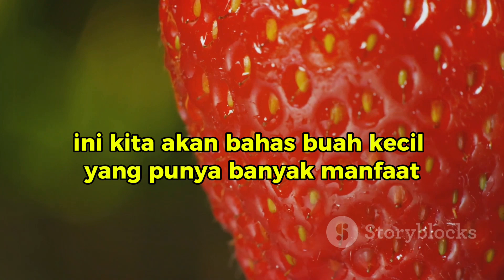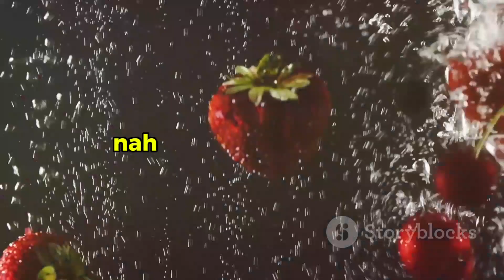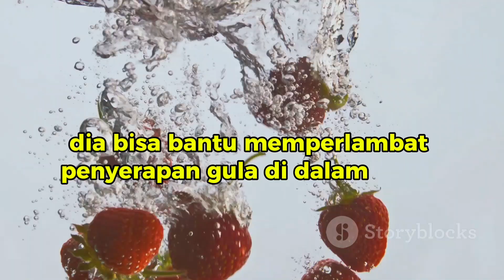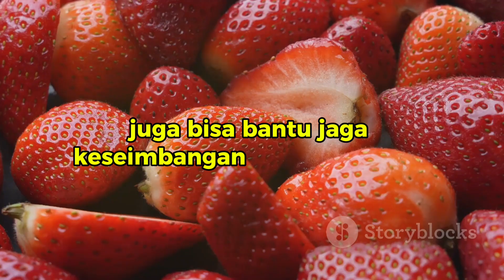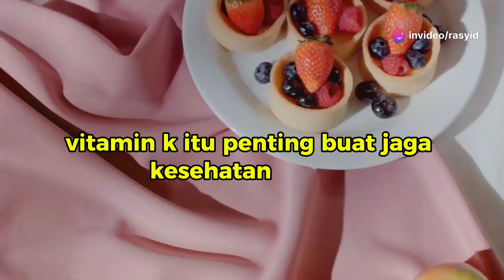Khasiat Strawberry: Buah Merah Kaya Manfaat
Strawberry, dengan warna merah cerah dan rasa manis asamnya, bukan hanya menyenangkan untuk dikonsumsi tetapi juga kaya akan manfaat kesehatan. Buah ini mengandung berbagai nutrisi penting yang dapat mendukung kesehatan tubuh secara menyeluruh. Berikut adalah beberapa khasiat utama dari strawberry:

1. Kaya akan Antioksidan
Strawberry mengandung banyak antioksidan seperti vitamin C, antosianin, dan quercetin. Antioksidan ini membantu melawan radikal bebas dalam tubuh, yang dapat menyebabkan kerusakan sel dan berkontribusi pada berbagai penyakit kronis.

2. Mendukung Kesehatan Jantung
Penelitian menunjukkan bahwa mengonsumsi strawberry dapat membantu menurunkan risiko penyakit jantung. Kandungan serat, vitamin, dan senyawa antioksidan dalam strawberry dapat membantu mengurangi kadar kolesterol jahat (LDL) dan tekanan darah, serta meningkatkan fungsi pembuluh darah.

3. Meningkatkan Fungsi Otak
Strawberry mengandung senyawa anti-inflamasi dan antioksidan yang dapat membantu menjaga kesehatan otak dan meningkatkan fungsi kognitif. Beberapa penelitian mengindikasikan bahwa mengonsumsi strawberry secara rutin dapat membantu memperlambat penurunan fungsi kognitif terkait usia.

4. Membantu Mengatur Gula Darah
Kandungan serat dalam strawberry dapat membantu mengatur kadar gula darah dengan memperlambat penyerapan gula di dalam darah. Ini menjadikan strawberry pilihan yang baik untuk penderita diabetes atau mereka yang ingin menjaga kadar gula darah tetap stabil.

Vitamin C yang tinggi dalam strawberry berperan penting dalam produksi kolagen, protein yang membantu menjaga elastisitas dan kekencangan kulit. Selain itu, antioksidan dalam strawberry membantu melindungi kulit dari kerusakan akibat sinar matahari dan polusi.

6. Mendukung Kesehatan Pencernaan
Strawberry mengandung serat yang cukup tinggi, yang membantu meningkatkan kesehatan pencernaan dengan mencegah sembelit dan memperbaiki gerakan usus. Serat juga berperan dalam menjaga keseimbangan bakteri baik di usus.

7. Sumber Vitamin dan Mineral
Selain vitamin C, strawberry juga mengandung vitamin K, folat, kalium, dan magnesium. Nutrisi-nutrisi ini berperan penting dalam berbagai fungsi tubuh, termasuk menjaga kesehatan tulang, mendukung sistem kekebalan tubuh, dan mengatur tekanan darah.

### Cara Mengonsumsi Strawberry

Agar mendapatkan manfaat optimal dari strawberry, ada beberapa cara untuk mengonsumsinya:
- **Segar**: Makan strawberry segar adalah cara terbaik untuk mendapatkan semua nutrisi yang dikandungnya.
- **Smoothie**: Campurkan strawberry dengan yogurt atau susu untuk membuat smoothie yang sehat dan lezat.
- **Salad**: Tambahkan potongan strawberry ke dalam salad untuk memberikan rasa manis alami.
- **Topping**: Gunakan strawberry sebagai topping pada oatmeal, sereal, atau pancake.
- **Dessert**: Strawberry bisa menjadi bahan utama dalam berbagai dessert sehat seperti parfait, sorbet, atau dipadukan dengan dark chocolate.

### Tips Memilih dan Menyimpan Strawberry

- **Memilih**: Pilih strawberry yang berwarna merah cerah, mengkilap, dan bebas dari noda atau bercak. Buah yang matang akan memiliki aroma manis.
- **Menyimpan**: Simpan strawberry dalam lemari pendingin dan konsumsi dalam 2-3 hari untuk menjaga kesegarannya. Hindari mencuci strawberry sebelum disimpan karena dapat mempercepat pembusukan.

### Kesimpulan

Strawberry adalah buah yang tidak hanya enak tetapi juga sangat bermanfaat bagi kesehatan. Dengan mengonsumsinya secara rutin, Anda dapat menikmati berbagai khasiatnya, mulai dari menjaga kesehatan jantung, meningkatkan fungsi otak, hingga mendukung kesehatan kulit dan pencernaan. Jadi, jangan ragu untuk menambahkan strawberry ke dalam menu harian Anda!

Khasiat Strawberry: Buah Merah Kaya Manfaat by Rasyid's Workspace

OUTLINE:

00:00:00 Intro
00:00:30 Kaya Akan Antioksidan
00:01:01 Mendukung Kesehatan Jantung
00:01:36 Meningkatkan Fungsi Otak
00:02:10 Membantu Mengatur Gula Darah
00:02:41 Menjaga Kesehatan Kulit
00:03:15 Mendukung Kesehatan Pencernaan
00:03:44 Sumber Vitamin dan Mineral
00:04:13 Outro